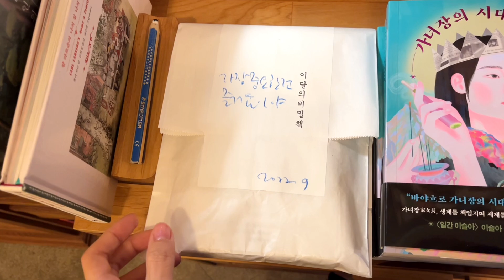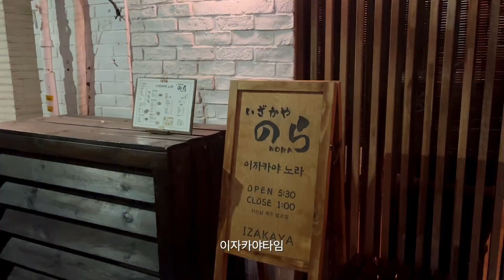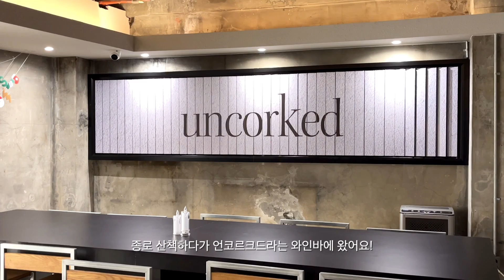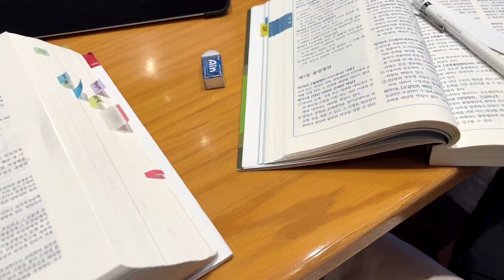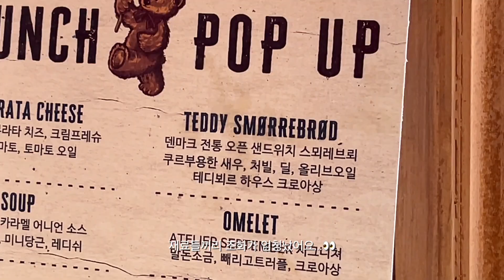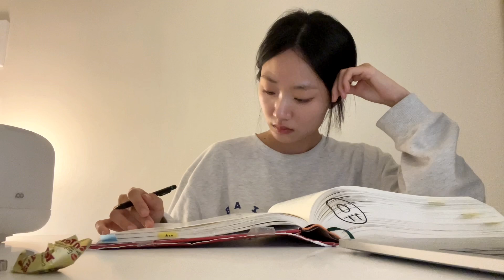Vlog 자소서 쓰고 공부하고 놀러가는 일상 브이로그 I 로스쿨 1학년 끝 📓I 새 다이어리 I Study vlog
춥고 추운 겨울입니다..여러분 1월 따뜻하게 보내고 계신가요! 오늘 보여드릴 영상은 12월 말부터 1월 초의 일상이에요. 시간이 왜 이렇게 빠른지! 하루하루 열심히 같이 해보자구요 2023년도 🥳

궁금한 점 있으면 댓글로 남겨주세요!